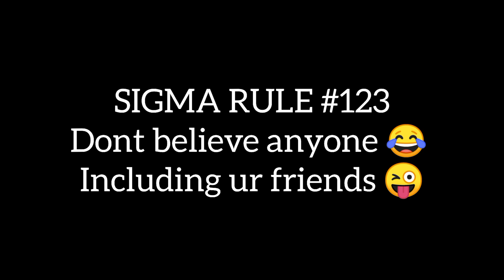😂dont believe anyone.. ammavasi vibes 😂